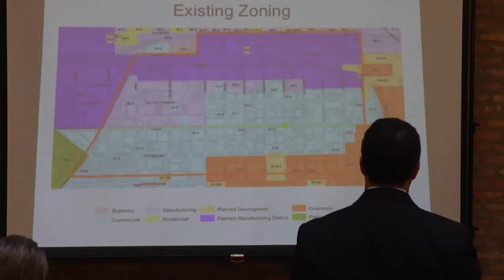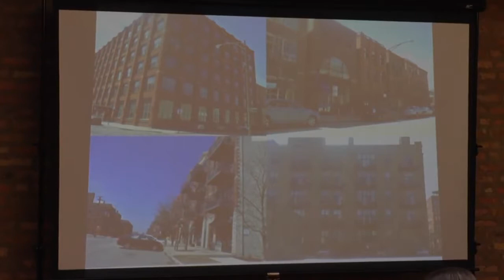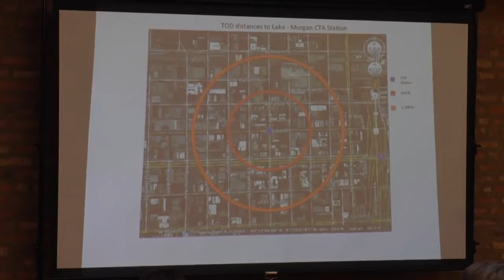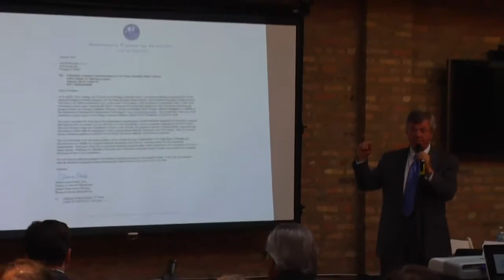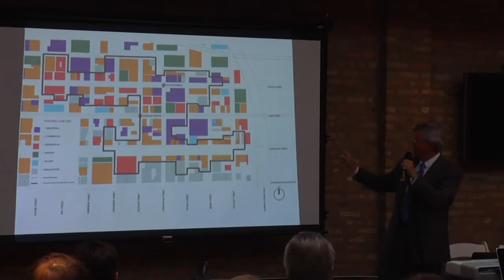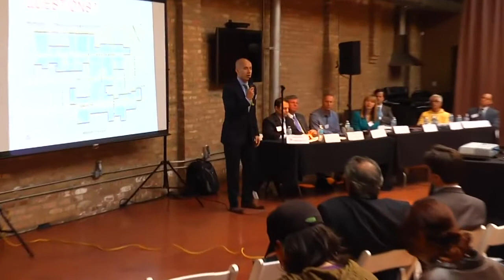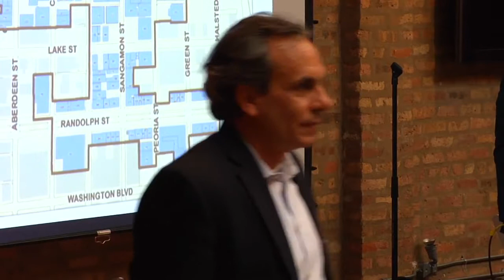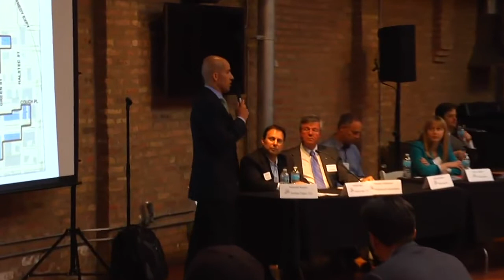WCA Meeting: 05/06/14